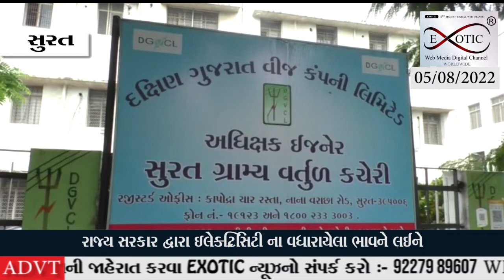રાજ્ય સરકાર દ્વારા ઇલેક્ટ્રિસિટી ના વધારાયેલા ભાવને લઈને લોકોમાં ઉગ્ર રોશ આંદોલનની ચીમકી ઉચારી